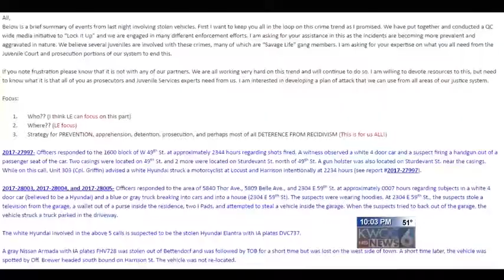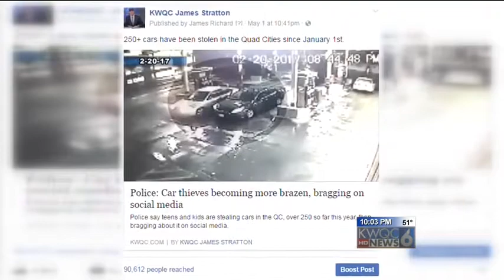Car Thefts in the QC (Part 3)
This is a package dated 5/4/17, it is part three of a team investigation with me and KWQC reporter Mark Stevens regarding a car theft "epidemic" in the Quad Cities